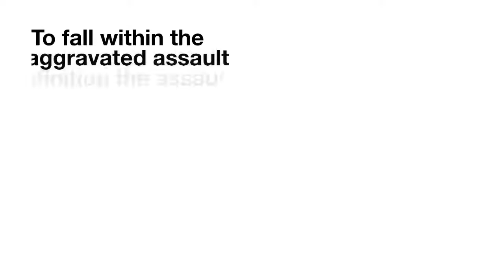What is Aggravated Assault in Canada?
Aggravated Assault is a criminal charge that can be brought against someone who has allegedly committed an assault that involved serious injury or the use of a deadly weapon. In this video, we'll take a closer look at what aggravated assault means, the definition of aggravated assault, and some of the potential penalties you could face if convicted.

An aggravated assault is the most serious violent crime before murder under Canadian criminal law. A simple assault, or common assault, is when there is the intentional application of force, directly or indirectly, to another person without their consent. But an aggravated assault is committed when that assault “wounds, maims, disfigures or endangers the life of the complainant”.

To fall within the aggravated assault definition the assault must have been committed intentionally by the offender and that act of assault wounded, maimed or endangered the life of another person. Also, in addition to the act being committed intentionally, the offender would have known, meaning that they had the objective foresight, that the conduct would subjected the victim to the risk of bodily harm and injuries.

The aggravated assault definition is found in section 268(1) of the Criminal Code of Canada.

aggravated assault charges, aggravated assault Toronto, aggravated assault Canada,
how to beat assault charges Ontario, defences to aggravated assault, how to fight an assault charge, how to defend an assault charge, how to beat an assault charge

Examples of injuries of a wound, maiming or disfigurement under the aggravated assault meaning include: a broken jaw, broken orbital bone, broken nose; any significant breaking or cutting of skin.

Wound generally refers to when there is a breaking or cutting open of a person’s skin that causes bleeding that would require medical attention. Small scraps and scratches don’t rise to the level of aggravated. It usually requires some permanent damage to meet the definition.

Some criminal law cases have defined maiming to refer to an injury that is significant that it hurts a person to such a degree that they are unable to function or less able to fight. It includes injuries such as broken bones, loss of vision, mobility and alike.

When criminal courts discuss disfigurement they have defined it mean injuries that are more than a temporary marring of a persons appearance. While sometimes this may includes bruising other times will not. It usually means that there will be a permanent scarring, permanent disability, the loss of function of a arm, leg or hand.

aggravated assault, aggravated assault deadly weapon, aggravated assault lawyer, aggravated assault attorney, Three Levels of Assault in Canada

The criminal code enumerates three different levels of assaults in Canada. These levels are: simple assault, assault causing bodily harm, and aggravated assault. Simple assault being the least serious, then assault causing bodily harm more serious and aggravated assault being the most serious. Both simple assault and assault causing bodily harm are hybrid offences and the Crown prosecutor can choose to proceed by summary conviction or indictment depending on how serious the offence is, but aggravated assault is a straight indictable offence.

Assault Cause Bodily Harm vs. Aggravated Assault

What is the difference between assault causing bodily harm and aggravated assault. They both have the same required assault elements in that there must be the intentional application of force, either directly or indirectly, without consent against another person. They both have the additional required element that there must be a serious injury. The main difference between assault causing bodily harm and aggravated assault is the severity of the injuries.

Assault Causing Bodily Harm found is under section 267(b) of the Criminal Code. For an assault to be considered reaching the bodily harm threshold the injuries must have interfered with the victim’s health or comfort and be more than merely transient or trifling in nature. The injury must last longer than a very short period of time and be more than minor in nature. Bodily harm can also include a psychological injury. Bodily harm is a low threshold to meet in comparison to an aggravated assault.

Another difference is that aggravated assault is a straight indictable offence, while assault cause bodily harm is a hybrid and the Crown can choose how to prosecute the offence.